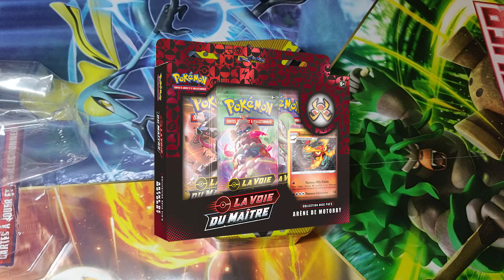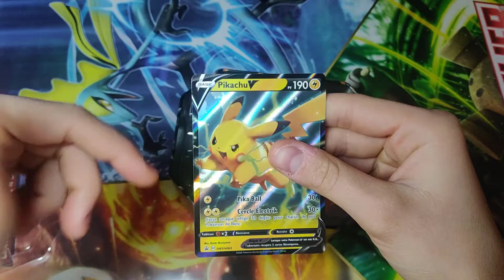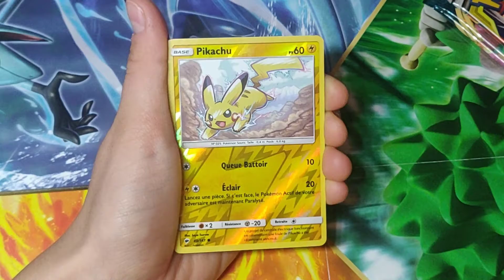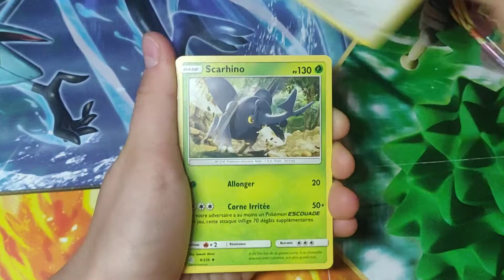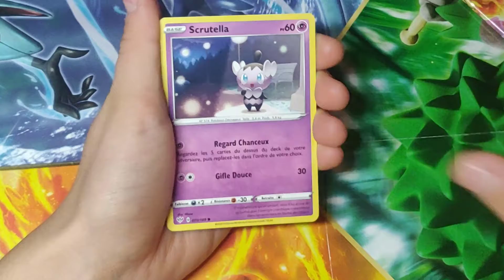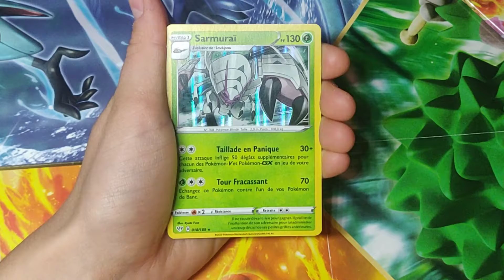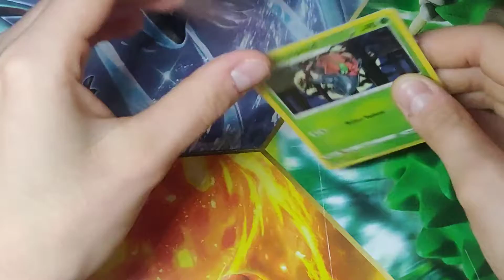OUVERTURE DE LA POKÉBOX PIKACHU !!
Aujourd'hui on se retrouve aujourd'hui pour la dernière ouverture des pokébox 2020 eb3 !

Utilisez le CODE : "LA POKÉSTOP" sur vos achats vous aurez des BONUS !

DONNATEURS

OUVERTURE:
De temps en temps le Mardi 15h (Réception)
Mercredi 16h (Ouverture)
Vendredi 10h (Divers)
De temps en temps le Samedi 18h (Yu gi oh)
Dimanche 10h (Ouverture)

Bonne journée ! :)